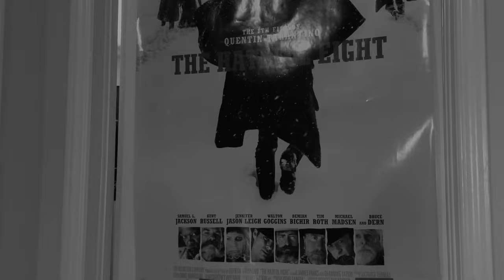"The Holdovers" - Good, NOT Great!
"The Holdovers" (2023) Movie Review

The Holdovers is a 2023 American comedy-drama film directed by Alexander Payne and written by David Hemingson. The film stars Paul Giamatti, Da'Vine Joy Randolph, and Dominic Sessa.

The Holdovers premiered at the 50th Telluride Film Festival on August 31, 2023, and is scheduled for a limited theatrical release in the United States on October 27, 2023, followed by a wide release on November 10, 2023, by Focus Features.